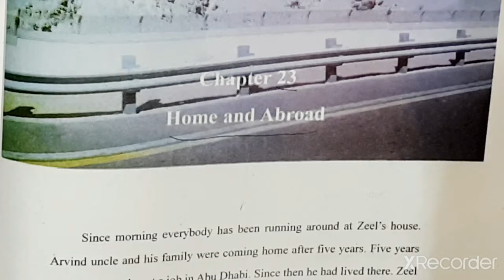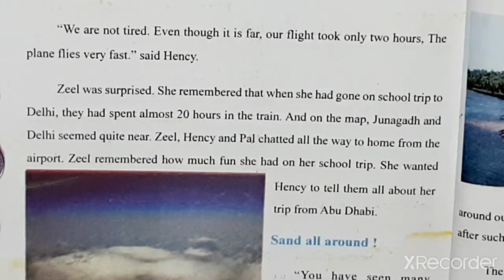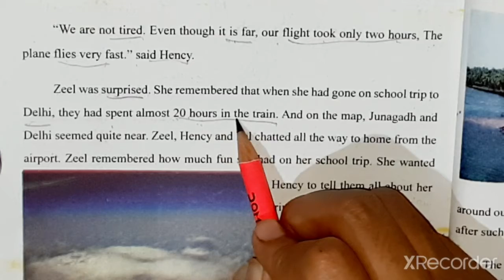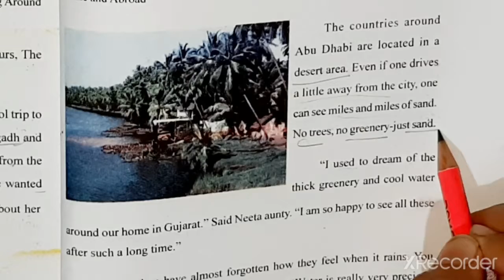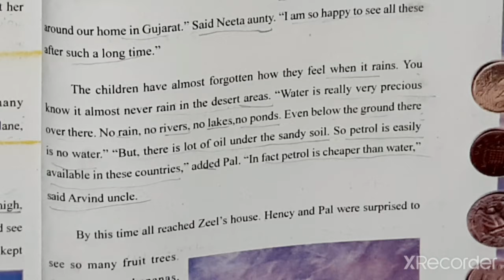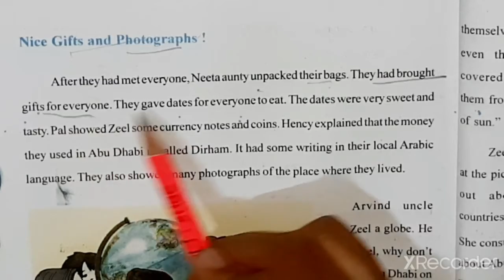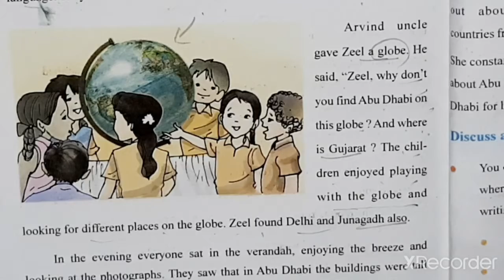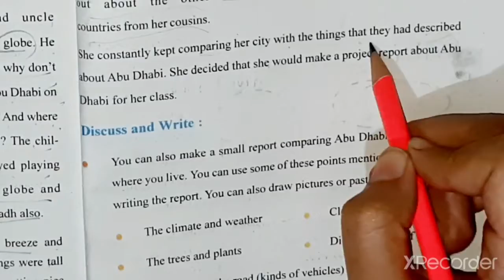STD-4 EVS CH-23 PART-1 (ENG MED)